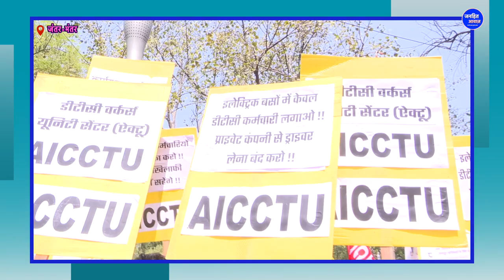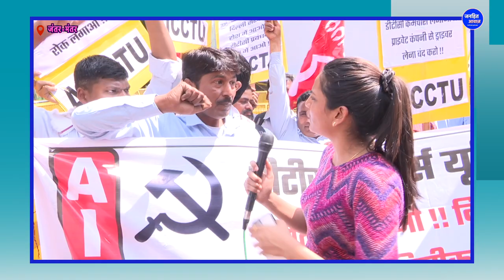केजरीवाल सरकार के खिलाफ एकजुट हुए डीटीसी के कर्मचारी/ DTC drivers are on strick against Kejriwal G